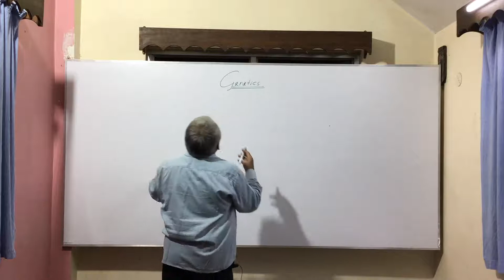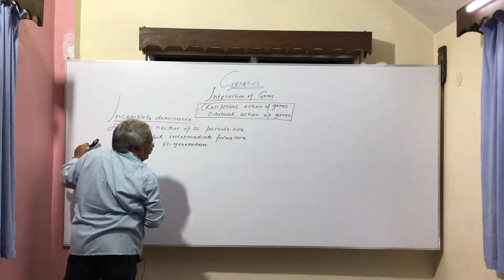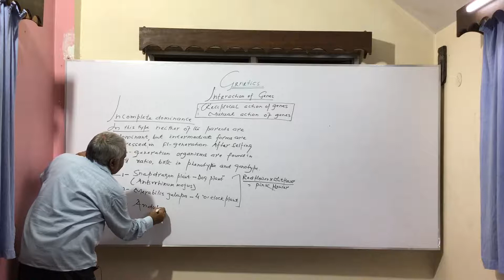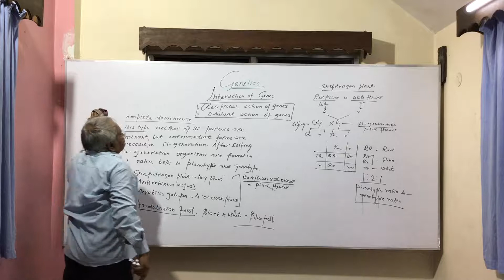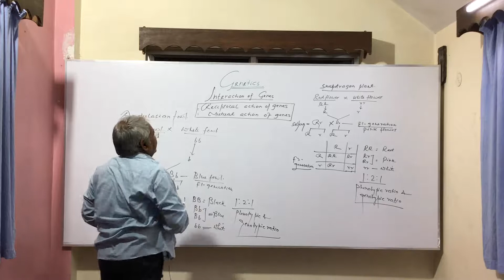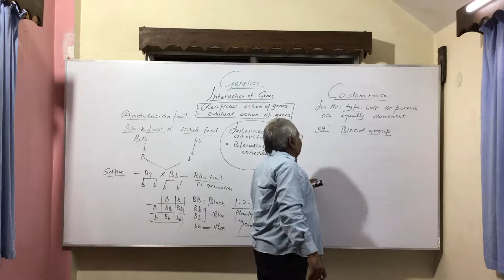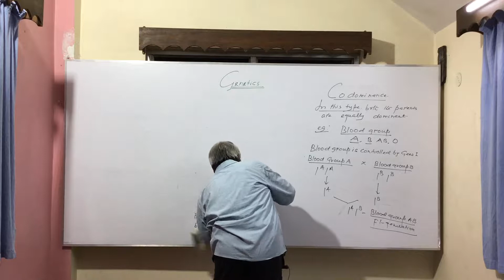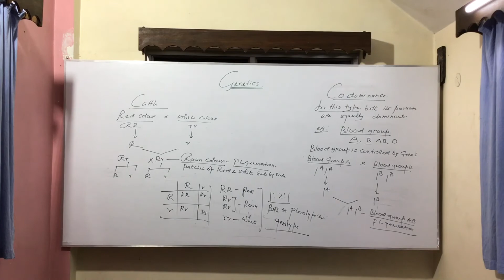Genetics: Incomplete Dominance and Codominance: For all Board and NEET aspirants L- 8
Hi, I'am Md. S. Hussain On my Channel  "The Guidance Coaching Institute Bettiah Biology" you will find Biology Classes.  Target audience are the students of any board of XIth, XIIth and also NEET aspirants. I love Biology and passionate to teach, wanna sharing my experience with you.

This lecture is part of Genetics: Incomplete Dominance and Codominance.

The explanation given is enough to fulfill the needs of Competitive Exam preparation. The video will be helpful to crack all the medical exams.  There are wide scope for biology student such as MBBS, BDS, BAMS (Ayurvedic), BHMS (Homeopathy), Bachelor of Veterinary Science and Animal Husbandry (B.VSc AH), BSc Nursing, Integrated Msc, Biotechnology, BSc (Zoology, Botany), Bachelor of Pharmacy (BPharm), Bachelor of Physiotherapy, Medical Lab Technology, Paramedical courses etc.